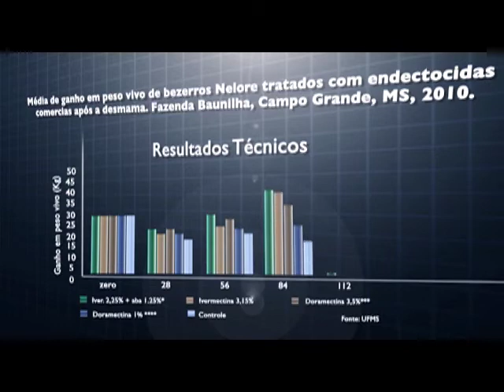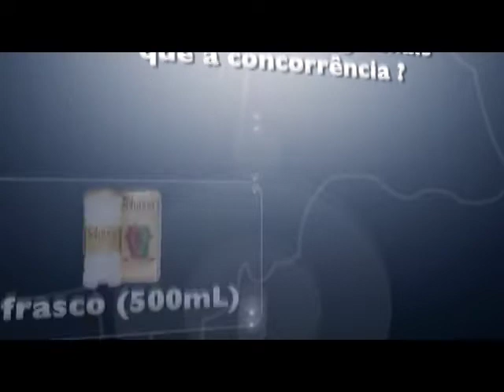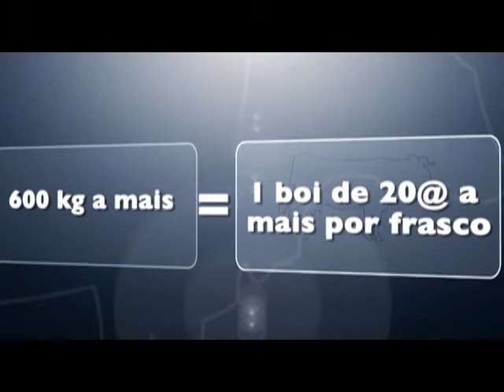Solution dá um boi de 20@ por frasco!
Antiparasitário externo e interno para bovinos, indicado no combate e controle dos nematódeos gastrintestinais e pulmonares, sendo indicado também como bernicida, sarnicida e como auxiliar no controle de carrapatos.